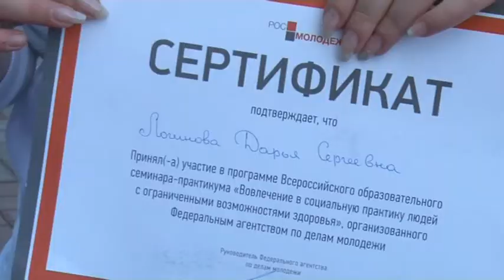Встреча волонтёров Омской области со всероссийского семинара из Москвы